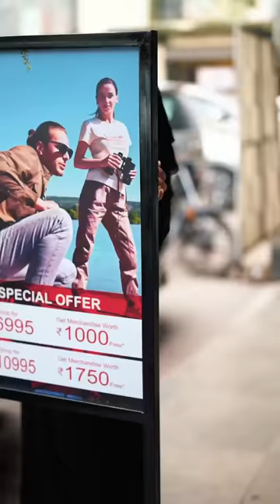Nanand Ne Chalaki Se Loota Bhabhi Ko 😟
shadi
entertainment
Lakhneet
Lakhneet vlogs
Neetu bisht
Funny Vlog
Funny Vlogs
Study
Family
home
Prank
funny